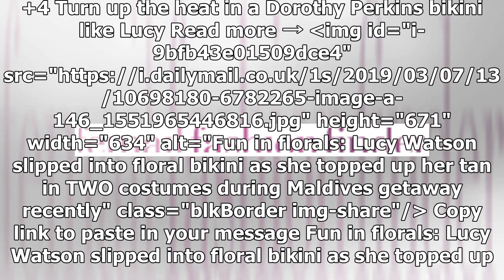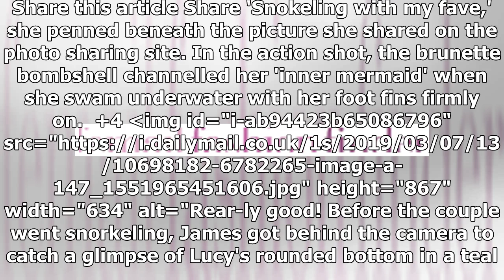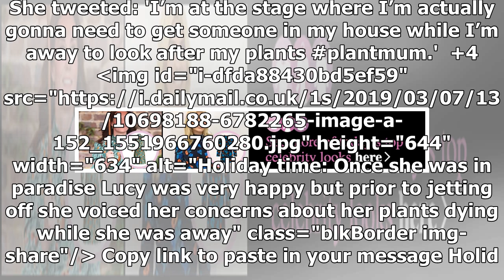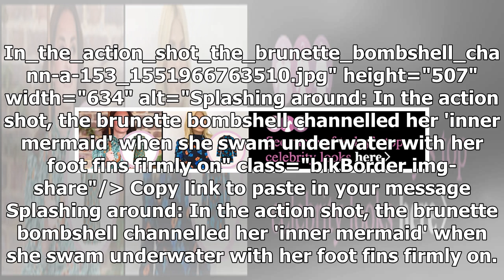Made In Chelsea's Lucy Watson slips into a floral string bikini as she tops up her tan in the Mal...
Made In Chelsea's Lucy Watson slips into a floral string bikini as she tops up her tan in the Maldives